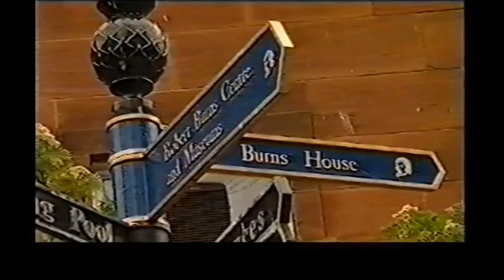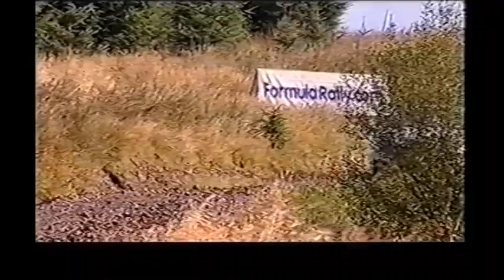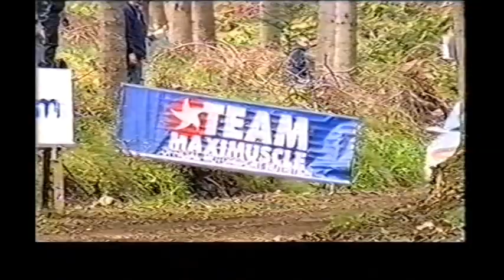Formula Rally Championship 2001 Round 4 Kumho Tyres Scottish Rally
This is the fourth round of the 2001 Formula Rally Championship, the Kumho Tyres Scottish Rally

Formula Rally was an championship for`Super 1600 Rally Cars, with rally running over one day. The Championship included works cars from Ford (Puma), Peugeot (106), Volkswagen (Polo) and Proton (Satria). The Championship ran for one season, and was the de facto British Rally Championship in 2001 following the cancellation of the British Championship due to an foot and mouth outbreak